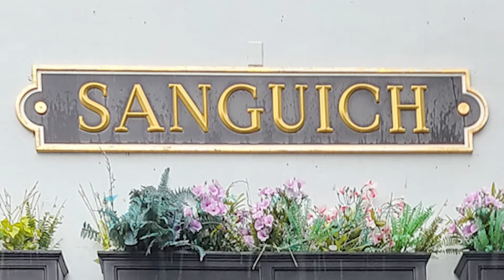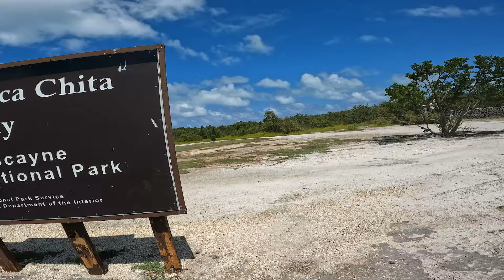Adventurer for Life - Ineos Grenadier - 15,000 Mile Cross Country Trip - Day 4 - Biscayne NP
Adventurer for Life
Ineos Grenadier
15,000 Mile Cross Country Trip
Day 4 - Biscayne NP